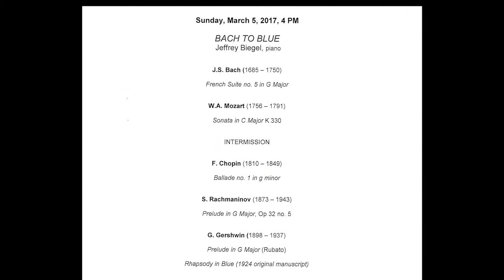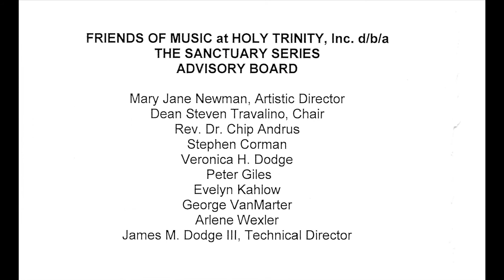Bach to Blue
The Sanctuary Series presents "Bach to Blue" with Jeffrey Beigel.